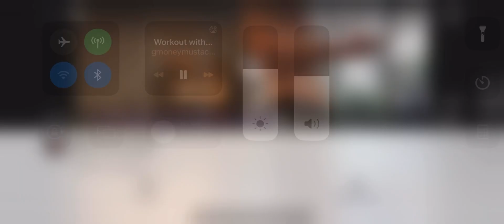Hey welcome back!! I’ve got a sword in my mouth now.